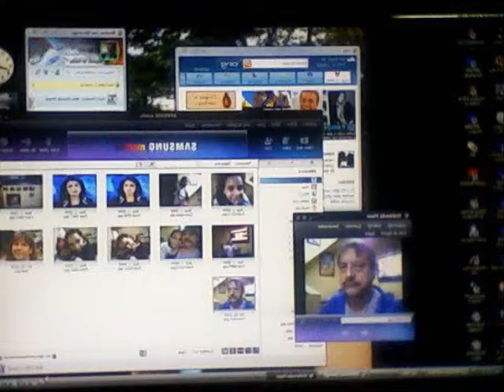Feliz Ano Novo Marcas do que se foi! TEIXEIRA I R P F..wmv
MARCAS DO QUE SE FOI.